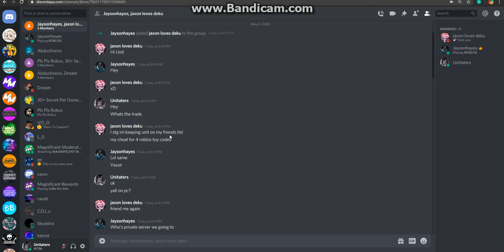Middleman Video 17